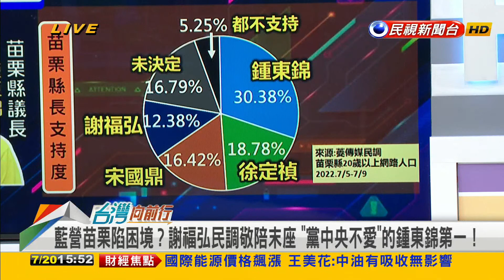2022.07.20【台灣向前行 Part7】轟黨中央內鬥內行 鍾東錦:刀刀見骨追殺 國民黨苗栗陷僵局？最多可能"六腳督"？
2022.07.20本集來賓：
民進黨立法委員
民進黨新北市議員